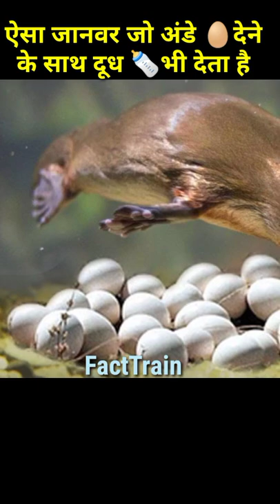अद्भुत जीव जो अंडा और दूध दोनों देता है Platypus FactTrain प्लेटिपस#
प्लेटिपस एक ऐसा जीव है जो अंडे देने के साथ-साथ दूध भी देता है यह देखने में बत्तख जैसा जीव है जो कि आस्ट्रेलिया में बहुतायात पाया जाता है।
Platypus About
About Platypus
Platypus About
Platypus Animal
प्लेटिपस जीव
Duck Billed
Jeev Vigyan
Genral knowledge
Hindi Fact
Hindi Gyan
Information Shorts
Unknown Animal
Mysterious Fact
The Platypus
Platypus Egg
Platypus Milk
Anda dene wala sthan Dhari
dudh dene wala standhari
Anda aur dudh
Ande aur dudh donon deta hai
adbhut Janwar
amazing animal
Australian animal
animal gives milk and egg
Animal who gives egg and milk
kaun sa Janwar hai jo Anda aur dudh donon deta hai
Who animal gives milk and egg

About:-facttrain is a YouTube channel, where you will find facts videos in Hindi, I hope these videos are useful and you like it, if you did  press the thumbs up button.